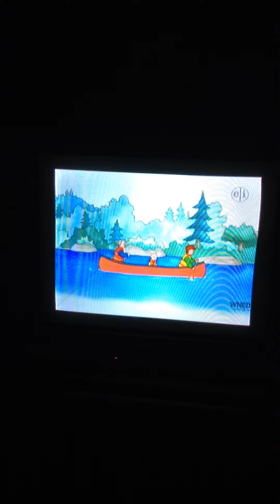Wet song Caillou!!!!!!!!